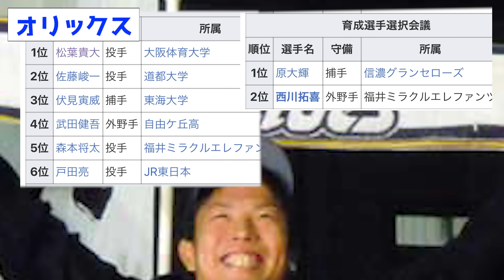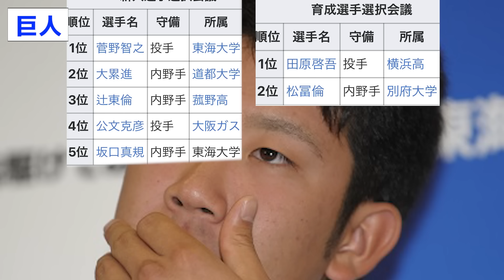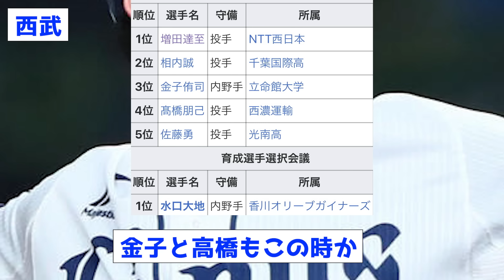【答え合わせ】2012年ドラフト、今見るとやばい【なんJ反応集】